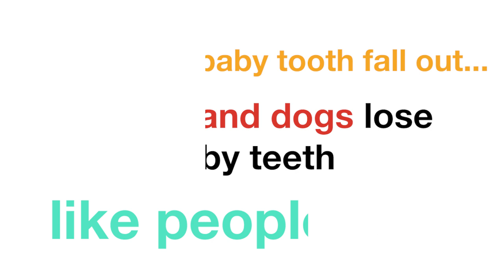Curious Kids: "Do cats and dogs lose their teeth like people do?"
George Mulhern, aged 7 (nearly 8) from Melbourne, asked us:
"I just had a baby tooth fall out... do cats and dogs lose their baby teeth like people do?"
Ann Fawcett, a veterinary scientist from the University of Sydney, tells us the answer.

Edited by Jerwin De Guzman